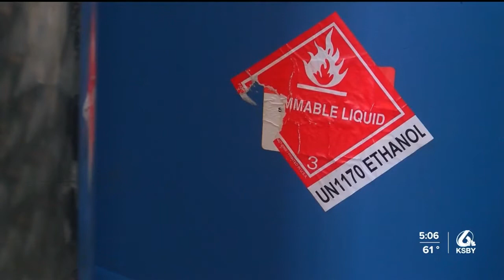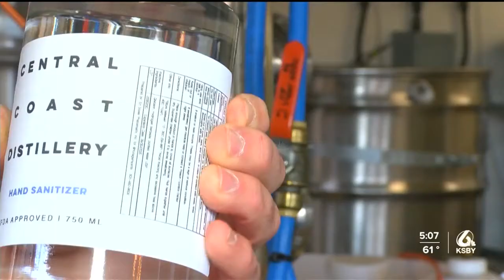FDA handing out $14k fees to distilleries making hand sanitizer amid